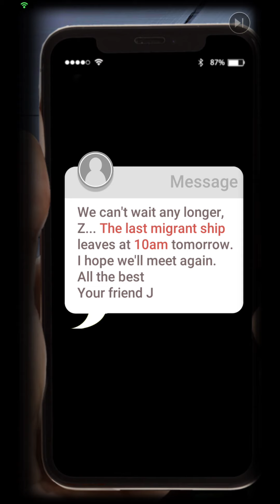Puzzle and Doomsday Gameplay - Android | BETA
New mobile game! Puzzle and Doomsday Gameplay by SkyRise Digital Pte. Ltd.

Download